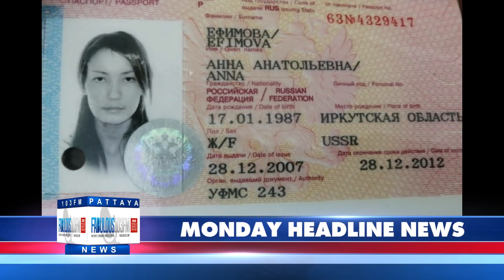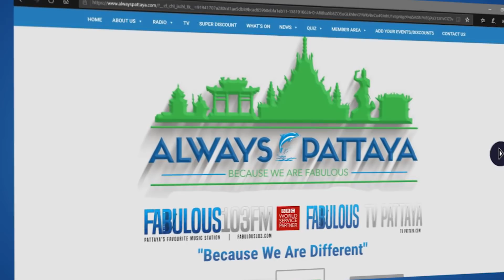FABULOUS 103FM HEADLINE NEWS from Thailand & Pattaya 6th July 2020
- Russian woman arrested on suspicion of killing infant daughter in Pattaya
- Covid-19 in Thailand - 5 new International arrival cases yesterday. 0 new domestic cases
- Thailand celebrates start of Bhuddist lent with 4 day weekend, booze ban today
- Alcoholic beverage retailers unhappy over draft law banning online sales
- Major international retailers banning Thailand's monkey-picked coconuts
- Thailand added to list of UK's dangerous Covid-19 hotspots